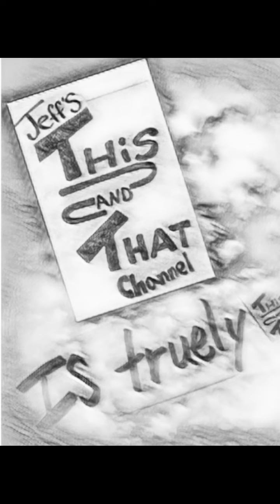massive tripple stacked wasps nest (look at this)